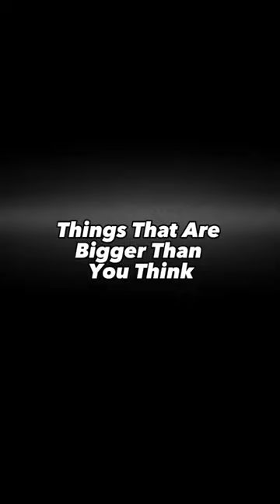Things That Are Bigger Than You Think (Pt 2)